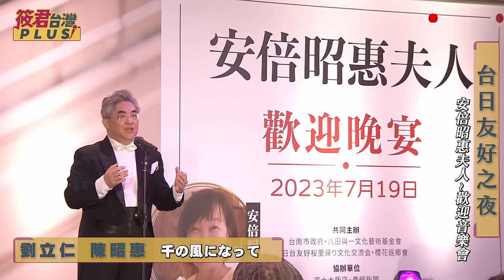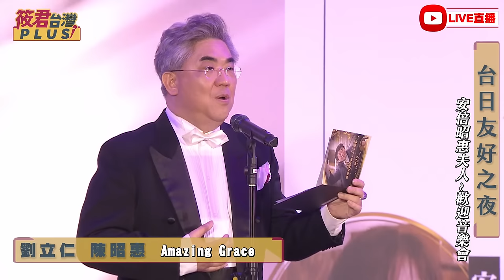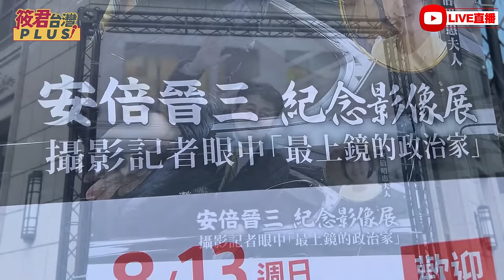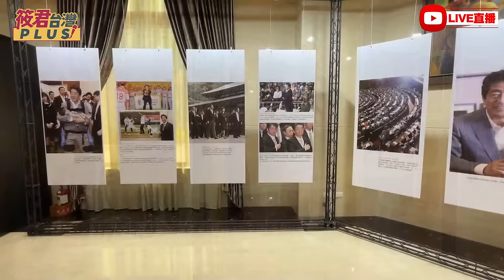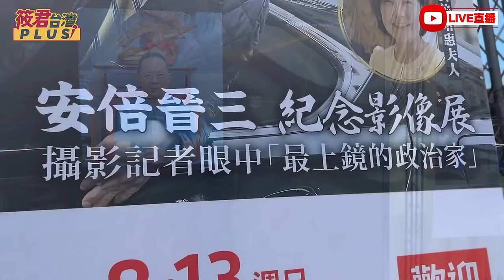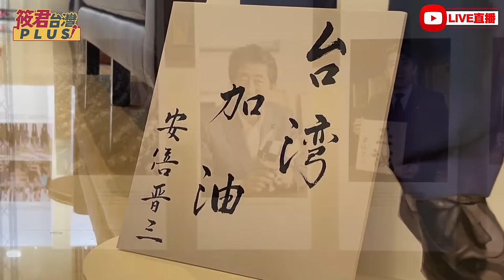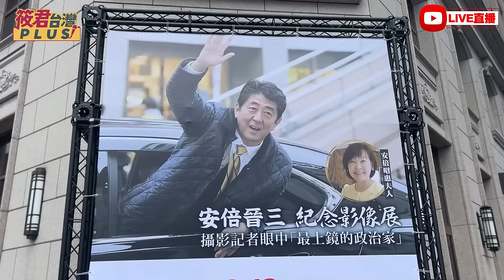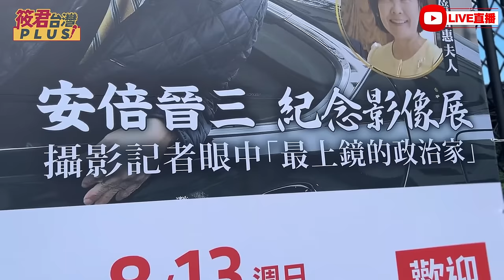LIVE/「台日友好之夜」 歡迎安倍晉三遺孀安倍昭惠夫人蒞台/安倍夫人向台灣民眾致上感謝之意 賴副總統親臨會場｜20230719｜ @taiwanplus0709​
1.銀行轉帳：
元大銀行(806)東板橋分行
戶名：廖筱君
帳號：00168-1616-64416